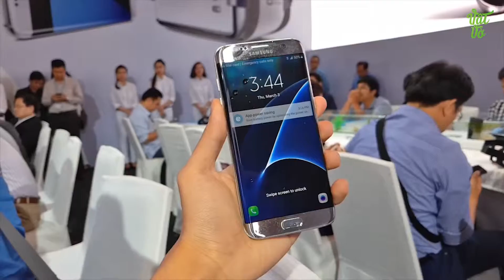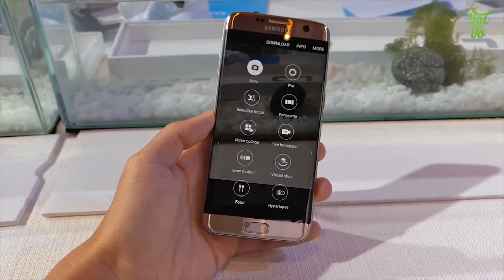Trên tay Galaxy S7 Edge tại Việt Nam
Luật An Viên (ANVLaw) - Your Companion to Success! Luật sư, đối tác pháp lý tin cậy của bạn!

Được thành lập bởi những luật sư giầu kinh nghiệm trong các lĩnh vực đầu tư và kinh doanh tại Việt Nam cũng như quốc tế. Luật An Viên (ANVLaw) hướng đến trở thành hãng luật tư vấn đầu tư và kinh doanh uy tín, chuyên sâu tại Việt Nam và chúng tôi cam kết mang đến cho Khách hàng những giải pháp tư vấn toàn diện, hữu hiệu trong các vấn đề pháp lý, hoạt động đầu tư kinh doanh của Khách hàng.

Với những luật sư và chuyên gia tư vấn giầu kinh nghiệm, thế mạnh của Luật An Viên (ANVLaw) là tư vấn dự án, tư vấn đầu tư, kinh doanh, hợp đồng, tài chính ngân hàng, chứng khoán, bất động sản, xây dựng, doanh nghiệp, thương mại, thuế, đất đai, hạ tầng, viễn thông, vận tải, lao động, sở hữu trí tuệ, nghiên cứu phân tích thị trường và cơ hội đầu tư, tranh tụng. Bên cạnh đó, Luật An Viên (ANVLaw) cũng đang phát triển mạnh các lĩnh vực tư vấn về tài trợ vốn và dự án, bảo hiểm, sáp nhập, mua bán doanh nghiệp và tái cấu trúc,… Ngoài ra, Luật An Viên (ANVLaw) luôn sẵn sàng đáp ứng mọi yêu cầu tư vấn của Khách hàng trong các lĩnh vực pháp luật khác.

Bên cạnh đội ngũ luật sư và chuyên gia tư vấn có trình độ và nhiều kinh nghiệm, Luật An Viên (ANVLaw) còn được đánh giá cao trong khả năng kết nối các cơ hội đầu tư, hợp tác kinh doanh giữa nhiều bên và đối tác. Ngoài ra Luật An Viên (ANVLaw) cũng thiết lập được mối quan hệ hợp tác tốt đẹp với cộng đồng các doanh nghiệp, các cơ quan quản lý nhà nước sở, ban, ngành có thẩm quyền từ trung ương đến địa phương. Chính điều này cộng với bề dày kinh nghiệm của mình, từ đó cho phép chúng tôi đáp ứng được các yêu cầu ngày càng đa dạng và phức tạp của Khách hàng, nhằm đảm bảo mang lại thành công cho Khách hàng ở mức cao nhất.

Luật An Viên (ANVLaw) luôn coi trọng Khách hàng, với Luật An Viên (ANVLaw) Khách hàng là trên hết và chúng tôi nhận thức sâu sắc rằng sự hài lòng và thành công của Khách hàng chính là thành công của Luật An Viên (ANVLaw).

Triết lý hoạt động của Luật An Viên (ANVLaw): "Đồng hành cùng bạn tới thành công"

Luật An Viên (ANVLaw) "Your Companion to Success"

Luật An Viên cung cấp các dịch vụ luật sư và tư vấn trong các lĩnh vực bao gồm:

HỢP ĐỒNG
TƯ VẤN ĐẦU TƯ VÀ KINH DOANH
BẤT ĐỘNG SẢN
TÀI CHÍNH & NGÂN HÀNG, BẢO HIỂM
M&A, CHIA TÁCH, TÁI CƠ CẦU
CHỨNG KHOÁN & THỊ TRƯỜNG VỐN
DOANH NGHIỆP
THƯƠNG MẠI
THUẾ
THIẾT KẾ, XÂY DỰNG, EPC
NGHIÊN CỨU, PHÂN TÍCH THỊ TRƯỜNG VÀ CƠ HỘI ĐẦU TƯ
LAO ĐỘNG
TƯ VẤN PHÁP LUẬT THƯỜNG XUYÊN
TRANH TỤNG, GIẢI QUYẾT TRANH CHẤP

CÔNG TY LUẬT AN VIÊN (ANVLaw)
Văn phòng Hà Nội:
Phòng 1301 Nhà B11B Khu đô thị Nam Trung Yên, Quận Cầu Giấy, Thành phố Hà Nội

Chi nhánh Thành phố Hồ Chí Minh:
266/82/20 đường Tô Hiến Thành, Phường 15, Quận 10, Thành phố Hồ Chí Minh